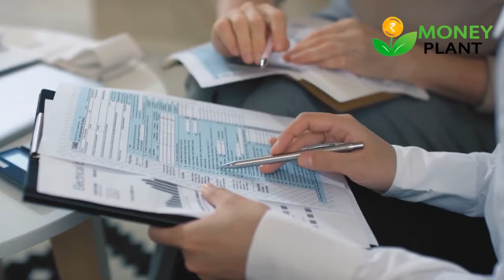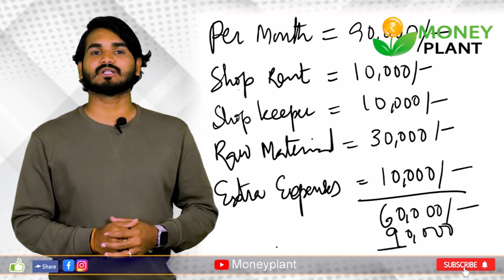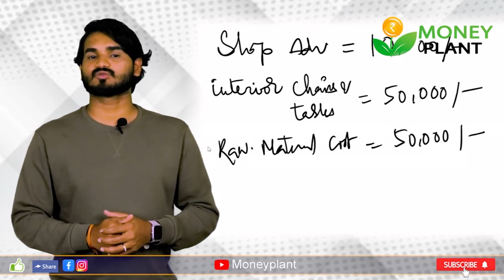Tea Shop Business ideas in Kannada | Tea Franchisees Plan Details | Tea Shop Profit and Loss details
Watch: Tea Shop Business ideas in Kannada | Tea Franchisees Plan Details | Tea Shop Profit and Loss details

In this video I've explained everything related to tea business and the franchises of tea business.

Required Documents for Basic FSSAI Registration Authorized person address proof Passport size photo Business name and address Fssai declaration form Nature of business details